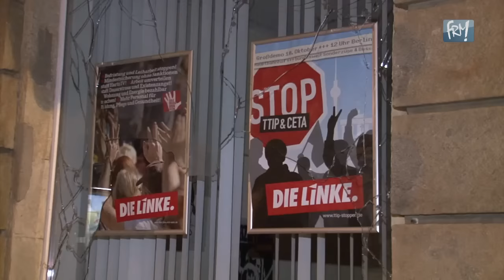Anschlag auf das Büro der Linken in Freital